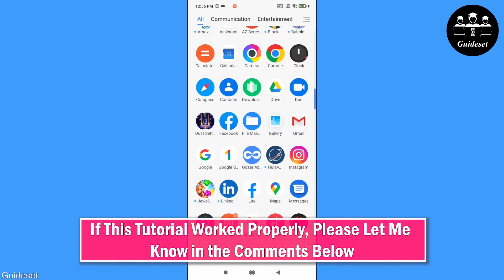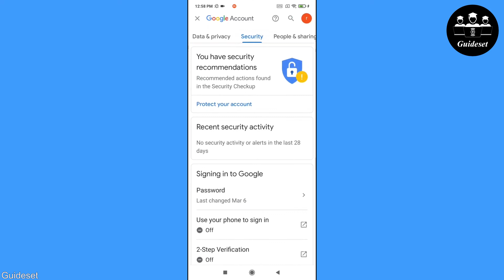How to Find Instagram Password and Username | Step by Step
How to Find Instagram Password and Username

In this video, you will learn How to Find Instagram Password and Username step by step.
Find Instagram Password and Username is very easy and you can do it easily with this tutorial.